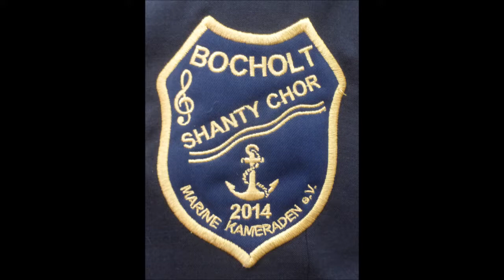1672 * Der Sportler * Musikfestival Ruhr * Marine Kameraden Bocholt * 1 * 04.09.2018